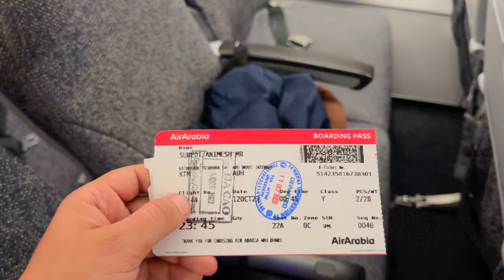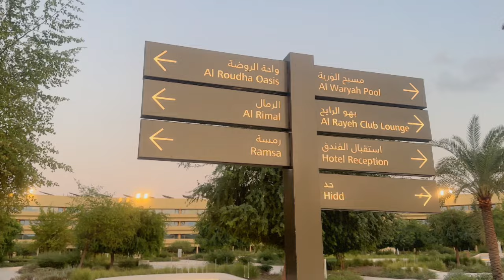NEPAL🇳🇵To UAE🇦🇪 ||Temple Tales To Skyscrapers|| Travel Vlog Adventure 2023 || Land Of Luxury🇦🇪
LINKS 🔗

Welcome, fellow explorers! In this captivating vlog, I invite you to join me on a transformative journey from the enchanting landscapes of Nepal to the dynamic and culturally rich United Arab Emirates. This travelogue is not just a visual documentation but a narrative that unfolds the contrasts and harmonies between two distinct worlds.

Join me on an incredible journey from Nepal to the UAE in my latest vlog! Explore the vibrant culture, breathtaking landscapes, and unique experiences as we navigate this cross-cultural adventure. From the serenity of Nepal to the bustling energy of the UAE, this video captures the essence of both worlds. Don't miss out on the excitement and surprises along the way – hit play and embark on this unforgettable travel experience with me!

Our expedition commences in the heart of the Himalayas. Nepal, with its snow-capped peaks and spiritual tranquility, sets the stage for an odyssey that will traverse diverse terrains and cultural tapestries. As I bid farewell to the scenic beauty of Kathmandu, the anticipation of what lies ahead begins to build.

Embarking on this cross-continental escapade, we delve into the logistics of border crossings and the nuances of navigating diverse immigration processes. Documenting the administrative intricacies adds a layer of realism to the vlog, offering insights for fellow travelers contemplating similar journeys.

Touching down in the UAE, the contrast is palpable. The bustling cityscapes and architectural marvels of Dubai and Abu Dhabi juxtapose against the serene temples and ancient history of Nepal. Dive into the rich cultural tapestry of both destinations, exploring traditions, cuisines, and local customs that define their uniqueness.

As the journey progresses, introspective moments arise. Engage in my personal reflections on the interconnectedness of cultures and the universal thread that binds humanity. Interviews with locals from both Nepal and the UAE provide a deeper understanding of the people and their stories.

Immerse yourself in the visual symphony of breathtaking landscapes, vibrant markets, and the kaleidoscope of colors that paint this journey. Cinematic shots and time-lapses capture the essence of each destination, offering viewers a sensory experience that goes beyond the confines of a screen.

Get ready to embark on a virtual expedition that transcends boundaries and captures the spirit of exploration. Hit play, and let's wander together through the landscapes that bridge Nepal's serenity to the vibrancy of the UAE.